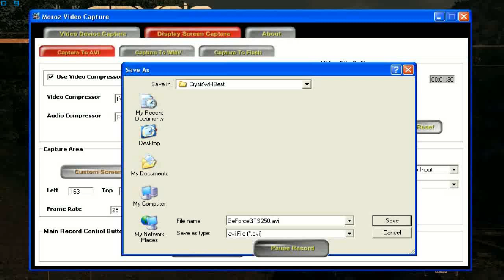Crysis Warhead Most Graphically Intense Level - GeForce GTS 250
P.S. The latest and the last video with my GF GTS 250 512 Mb, I  sold it and I have the  master plan and I will get a surprize for me and for you as well. Trust me, it is worth it to see what I will getin a week!
Crysis War Head Most Graphically Intense Level - GTS 250 was recorded with Moroz Video Capture software, and converted into youtube with Moroz Video Converter where logo and text were added. This gameplay will demonstrate the most graphically intense levels in Crysis War Head on my opinion on video cards: GeForce  9800 GT 1gb and GeForce GTS 250 512 mb that I owned. The system was in used:
Motherboard: Foxconn BlackOps X48
CPU: Intel Core 2 Duo E8400 @ stock 3Ghz (wolfdale 1333Mhz) usually running it at 4Ghz but not all people can afford 4Ghz so I decide to lower to stock.
Memory: OCZ Reapers DDR3 1333 Mhz cl6
Video card: EVGA GeForce GTS 250 512 Mb overclocked to 800Mhz on gpu and 2500Mhz on memory
HDD: to many sata 2
OS: WIndows XP SP3
Drivers: latest on that time Something like 182 I beleave ...
Game was playable 1600x900 on gamer resolution or even with ethusiast on about the same fps, maybe just slightly lower 1-3 fps.

Mode recorded: Gamer slighlty adjusted config.

This is the most graphically intense level on my opinion as well as level with airfiled where the big Boss and Angar.

Moroz Video Capture software did a good job to capture it. Let me know if any questions.